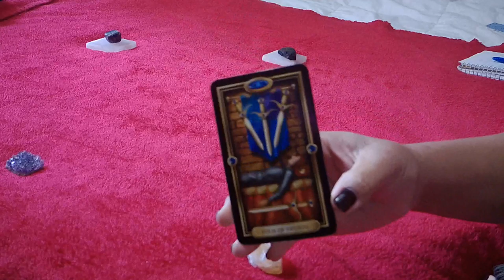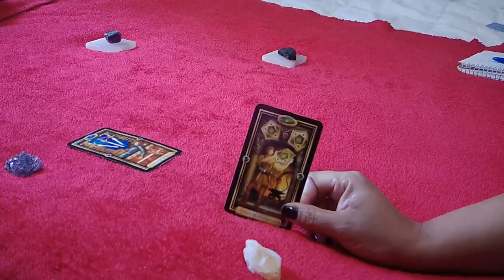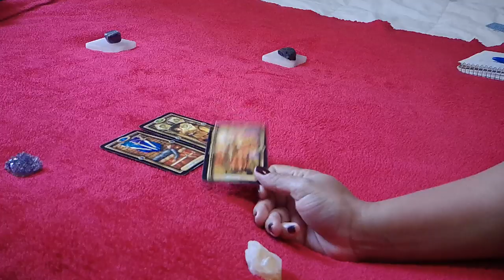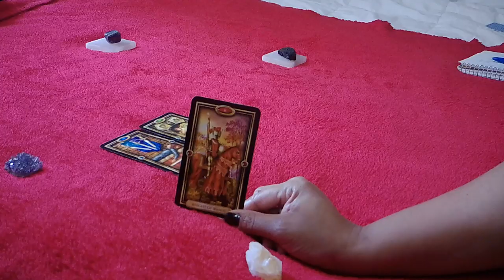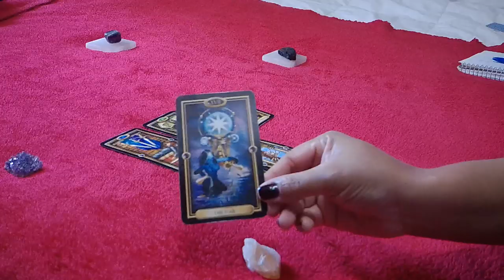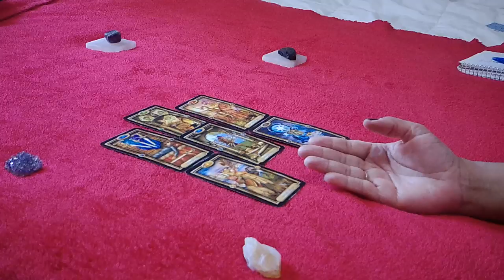CAPRICORN SINGLES~GO FOR WHAT YOU KNOW...AND WANT! DECEMBER 21-27